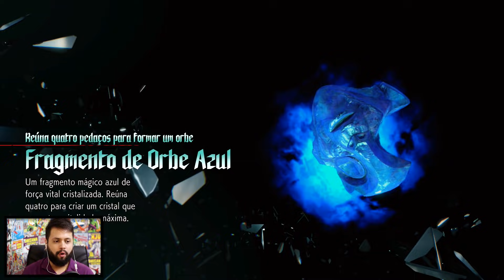[18+] 🔥A CAPCOM FEZ DE NOVO! DESSA VEZ COM A TRISH E SEM CENSURA NO XBOX - #09 [Devil May Cry 5]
💰 Torne-se um membro / patrocinador do canal e concorra à jogos e acessórios todos os meses! Caso o canal alcance o número de 200 patrocinadores, vou sortear um PLAYSTATION 4, XBOX ONE ou NINTENDO SWITCH de 3 em 3 meses

►APOIO

•Eu uso internet TECHS. Adquira este excelente serviço você também:

ATENDIMENTO COMERCIAL
Segunda à sexta das 08:00h as 18:00h
e sábados das 08:00h as 12:00h
Telefones:

►Sobre o game:

Anos se passaram desde os eventos de Devil May Cry 4, e muita coisa aconteceu. O jovem caçador de demônios Nero perdeu seu braço demônio Devil Bringer! Ele agora está dirigindo sua própria filial do negócio de caça ao demônio Devil May Cry. Para compensar esse braço perdido, e manter seu estilo de classificação, ele pediu a ajuda da experiente artesã Nico, um novo personagem da série, para dar uma mão e construir diferentes tipos de braços protéticos que destravam novas habilidades de combate e poderes devastadores.

Uma nova invasão demoníaca começou com as sementes de uma árvore demoníaca sendo semeada em Red Grave City. Agora totalmente equipado com sua fiel Red Queen e Blue Rose, e um novo arsenal de mãos robóticas graças a sua parceira Nico, Nero deve se levantar para essa nova tarefa impossível. Com uma quantidade tão insana de energia e destruição proveniente desta invasão surpresa, o palco está agora preparado para o mais recente capítulo da saga “Sons of Sparda”.

- GÊNERO
Ação / Aventura

08/03/2019 PC, PS4, Xbox One

- DESENVOLVEDORA
Capcom

- DISTRIBUIDORA
Capcom

- Offline

- NÚMERO DE JOGADORES
1

►Grupos